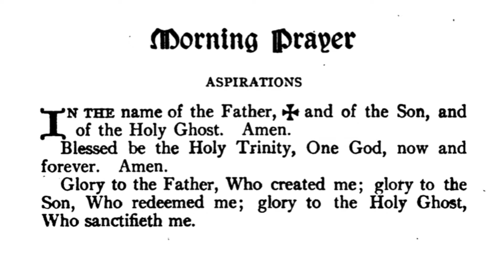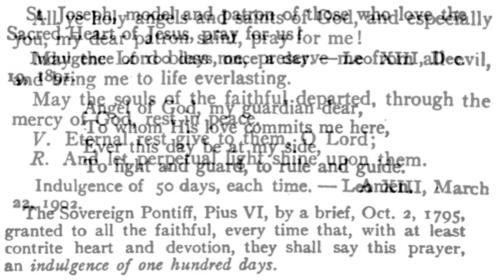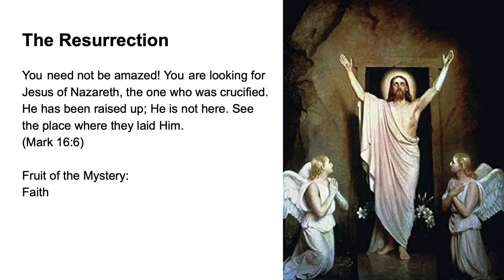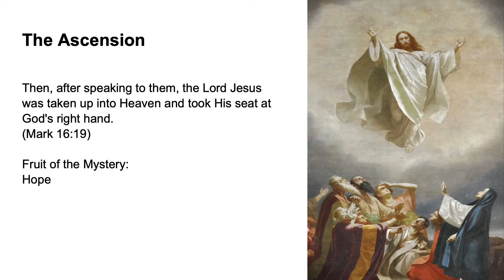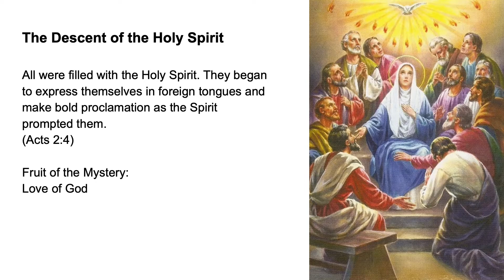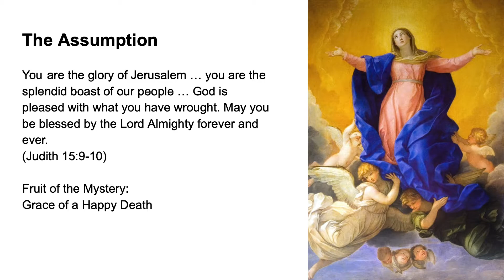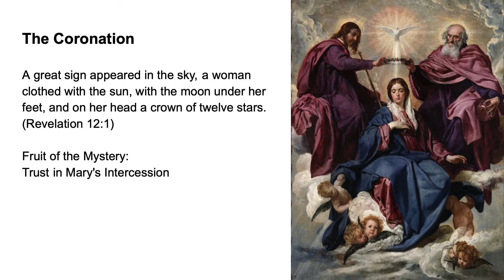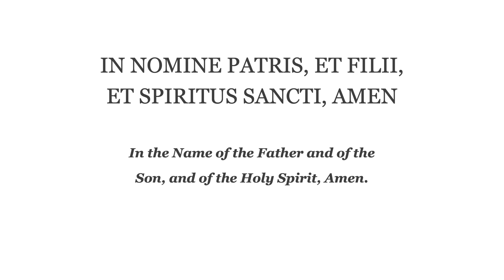Morning Prayer (Fr. Lasance) + Rosary in Latin (Glorious Mysteries)